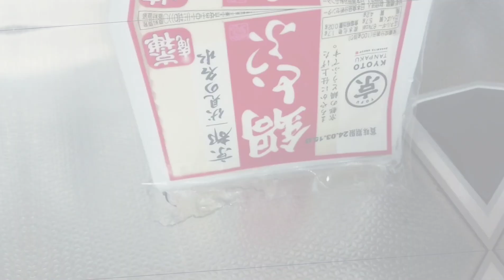【やすまる出汁で】和風ミートローフ!汚れ無しで、手もきれい!簡単にできるよ! あっさりカロリーオフ。豆腐入り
四国で一番売れているだしパック”やすまるだし”。
初回購入アンケートで「今日のごはん、なに？」と答えるとお得に購入できます。購入はこちらから→購入はコチラから